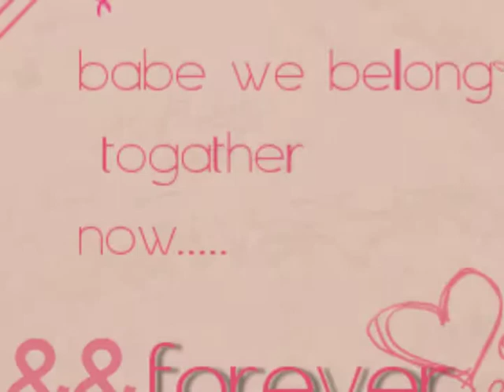The Love of my LIfe....Forever